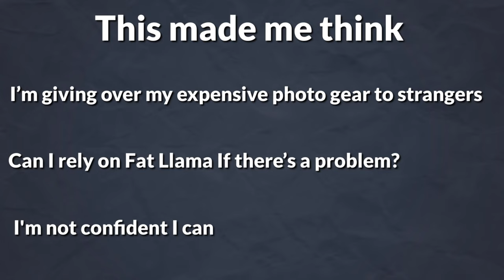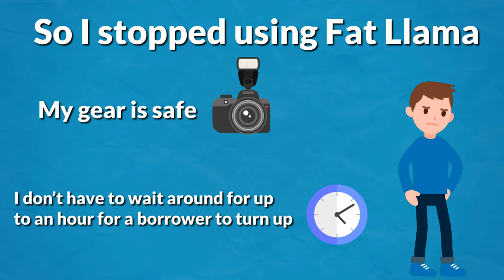Fat Llama: I urge you to watch before you try Fat Llama out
The concept of Fat Llama is great. Rent an item locally and don't pay the delivery charges (these can often be as much or more than the cost of the rental). You can save money on rentals and it's better for the environment. You can also rent your gear out and earn some money. I've rented 20 items out to people and rented a few items to try out myself. Initially I loved Fat Llama, but then something happened to make me change my mind. I've come across reports of people having their equipment stolen or damaged. Fat Llama say they'll cover these via their insurance. Just before I was due to rent an item to someone I received a message from Fat Llama saying my rental wouldn't be insured unless I took an action. The action was trivial but could only be done by Fat Llama. I tried to contact them by email, chat and phone. But they never answered or replied. This made me stop and think, if I'm giving my expensive equipment out to stranger, based on my experience can I rely on Fat Llama to sort out a serious issue. As they couldn't even respond to me after numerous contacts, I felt they wouldn't be able to help me in the event of a serious issue. So I stopped using them. I really like the concept, but stopped using it as I felt it was poorly executed and I didn't want to risk my gear. Is there an alternative I could try??

Other negatives are you also spend a long time waiting for people to turn up to hire equipment from you. This happens on pick up and return. One time I waited for an hour. I also found the app and website buggy. I pointed this out to Fat Llama but guess what, it went unanswered. I've had people contacting me at 3am asking if they can hire my equipment. Luckily my phone was turned off. As a borrower you make requests of people and often you don't get a response. This was my experience.